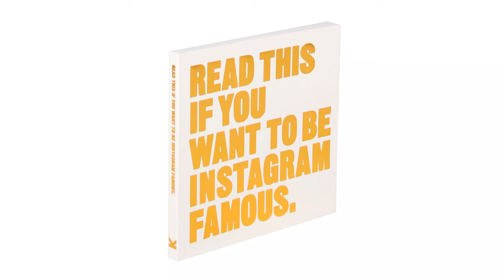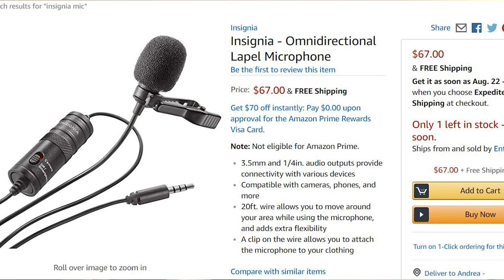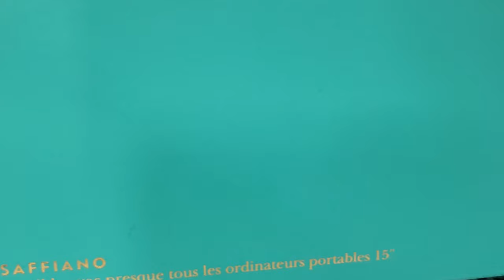The 2018 Entrepreneur Christmas Wish List (22 Gift Ideas for Entrepreneurs)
So what DO you get that entrepreneur in your life? We asked a few of our entrepreneur friends (and we're also sharing from our own experience) what's on their list that would be specifically helpful to them as an entrepreneur. Here you go! What else should be on the list by the way?

VIEW THE FULL LIST: Complete with descriptions, pics and bonus items not discussed in this video:

1. 📷 Photography (0:47)

2.  Social Media Inspiration (2:06)

PS - this is a nice little "stocking stuffer" type of gift as well that goes along with that: "Read This if You Want to be Instagram Famous" - $10.56

3. Blog Post Allowance (2:46)

4. Hair Appointment (3:10)

5. Mani / Pedi Gift Card (3:35)

6. Nice Clipboard (Russell + Hazel acrylic clipboard: $27) - 4:08

7. Fancy Feather Pens! ($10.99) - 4:37

8. Business Card Gift Card (5:08)

9. Gift Card for Promo Items (5:37)

10. Beauty Ring Light, Mics & Tripod (for entrepreneurs who do / will be doing video)

BEAUTY RING LIGHT: Savage Luminous Pro LED Ringlight Plus (about $297) - 6:36

MICS: Insignia - Omnidirectional Lapel Microphone (about $82)

TRIPOD: Acuvar 50" Smartphone/Camera Tripod with Rotating Mount & Wireless Camera Remote. Fits All Smartphones X, 8, 8+, 7, 7 Plus, Android Note 9, S9 etc.

11. Chamber Memberships (7:30)

12. A few free months at a Coworking Space (like WeWork, ClubCorp, Roam, etc.) - 8:30

13. Laptop (we like this new Microsoft Surface Go for $499 - light and easy to take with you!) - 8:57

14. Laptop sleeve (love these Kate Spade sleeves in metallic gold - $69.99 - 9:20

15. Power chargers for on-the-go (especially for laptops) - 9:21

16. Starbucks and Local Cafe Gift Cards (love Amelie's in Atlanta and Cafe Intermezzo!) - 9:42

17. Salon and Massage Gift Certificates / Memberships - 10:20

18. Session with a Business Coach (preferably in their field) - 10:33

19. External hard drive (we like the My Passport Ultra - 4 TB; ours was on sale for $80ish) - 10:59

20. Yoga Class Subscriptions (because every entrepreneuer needs an investment in their mental and physical health) - 11:48

21. Whiteboard (because who can't use a whiteboard for their plans to take over the world?) - 12:20

22. Travel Bag (love this green leather bag by McKlein USA for $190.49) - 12:49

VIEW THE WHOLE ENTREPRENEUR LIST HERE (Includes Bonus Item not mentioned in this video!)

Part 2: Your Marketing Plan for 2019

Part 3: Your Marketing Plan for 2019

Part 4: Your Marketing Plan for 2019

ABOUT A.D.S.